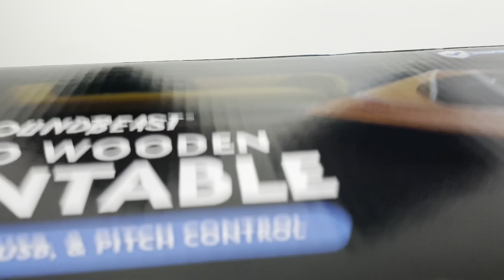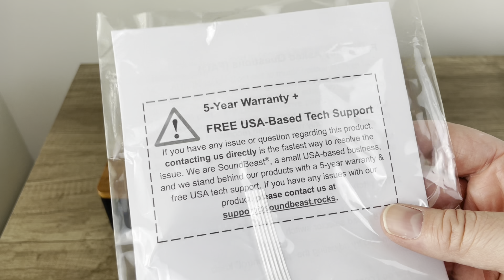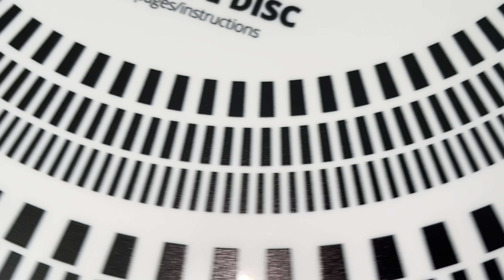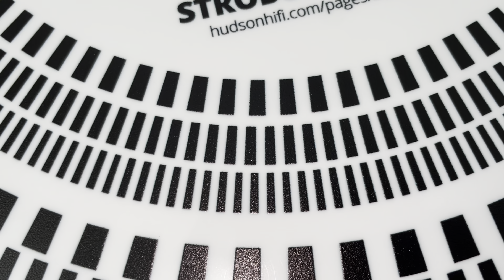SoundBeast Turntable - Unboxing & Review!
Is the all new SoundBeast Turntable (record player) worth the asking price of just under $100?  Check out this video to find out!

Interested?

📦 Unboxing: Discover what's inside the box and get a first look at the all new SoundBeast Turntable.

🔧 Design & Build: Explore the turntable's design and its exceptional build quality.

🛠 Setup: Learn how to set up the turntable quickly and easily, whether you're a novice or a seasoned vinyl collector.

🔊 Audio Performance: Experience the SoundBeast Turntable in action as we play some vinyl and share our thoughts on its sound quality.

👍 Pros & Cons: We provide an honest assessment of the turntable, discussing what it excels at and where it could improve.

🤔 Is the new SoundBeast Turntable worth your investment? Find out in our conclusion.

If you're passionate about entry level turntables and vinyl records, this review is for you.

Thanks for joining us on this audio adventure. Happy spinning! 🎶

LIMITED EDITION Ocean Wave (Blue) 45 Adapter
Exclusive Orange 45 Adapter

Don't miss out on the latest in audio technology. Your music experience will never be the same again! 🎵✨